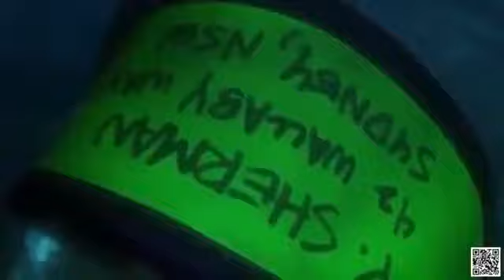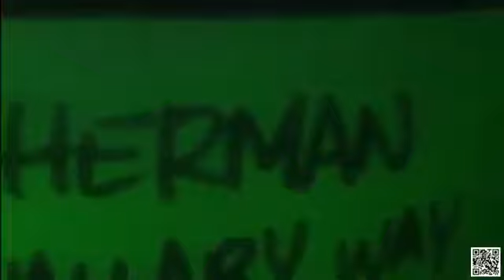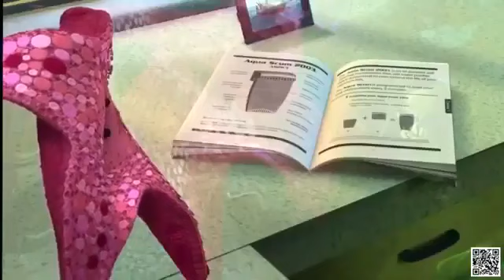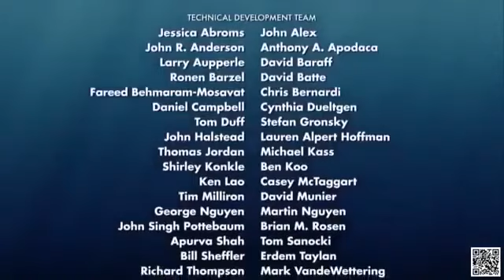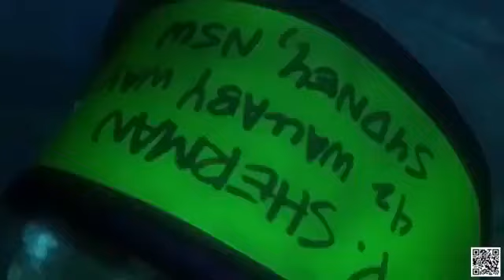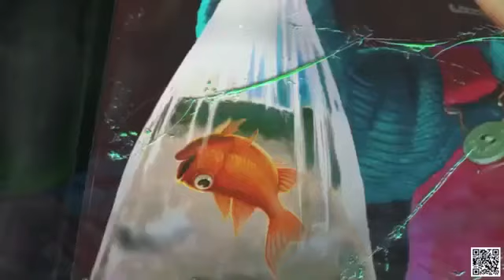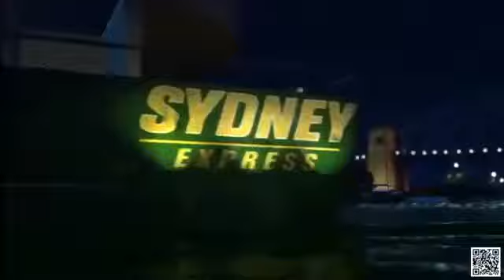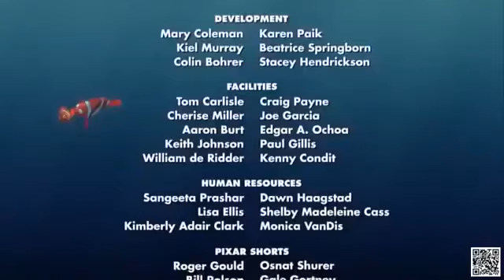Watch Finding Nemo/ full movie/Adventure